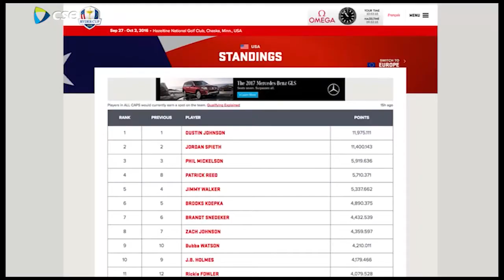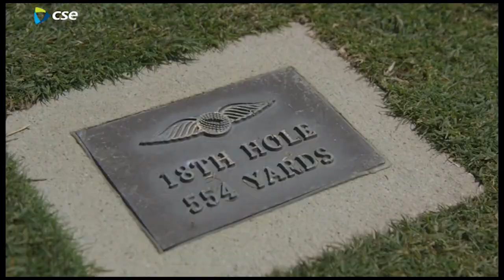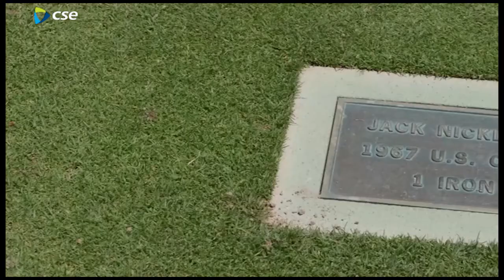Peter Bukowski Resume Reel 2017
Peter Bukowski is a sports reporter, writer, host and multimedia journalist. He has worked with top sports media brands like Sports Illustrated, Bleacher Report, Yahoo! Sports, and FanRag Sports.